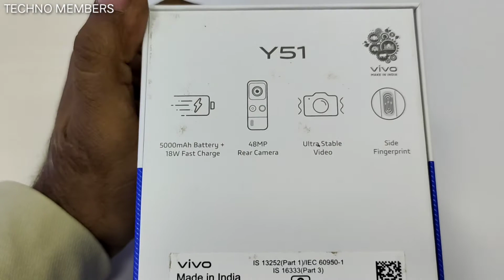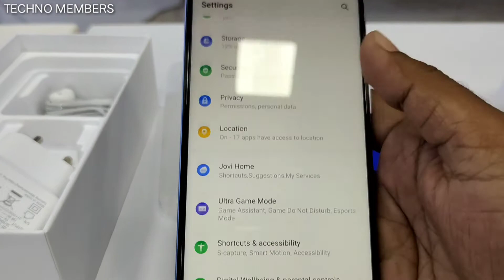Vivo Y51 Unboxing and first look | Techno Members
Vivo Y51 Unboxing
Display - 6.58 inches IPS LCD
Colors - Titanium Sapphire, Crystal Symphony
Battery - 5000 mAh , 18W fast charging.
Price - 17999/-

Techno Members

My Gears: My smart phone Tripod stand BOYA BY-M1 Mic My earphone for mic My lazy stand Bluetooth Remote shutter